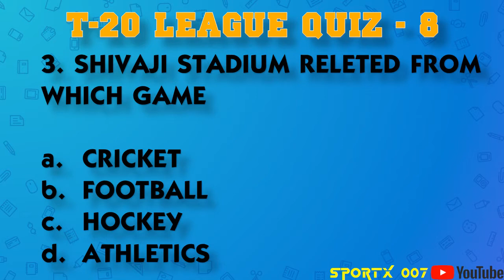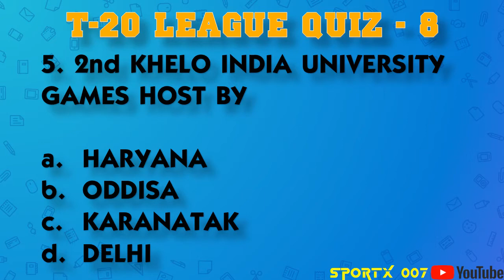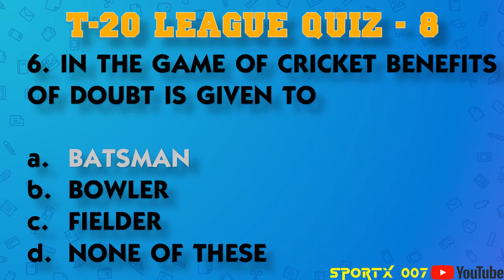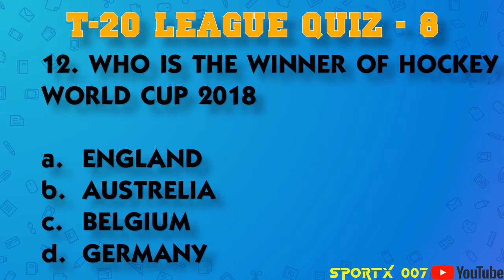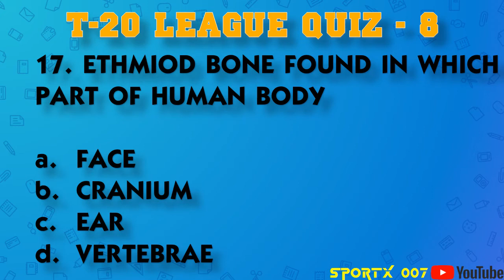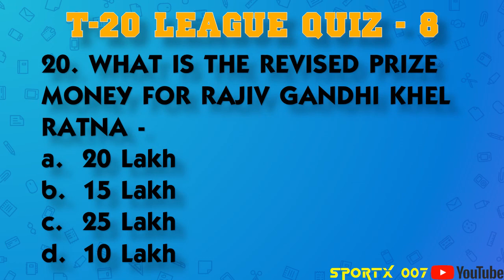TOP 20 MCQs PHYSICAL EDUCATION EXAMINATIONS 📝 📚